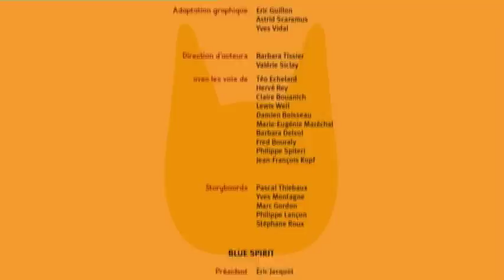Samsam - Le trésor de Barbaféroce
Samsam - épisode 35 -  Le trésor de Barbaféroce

À la recherche de son trésor qu'il ne parvient à retrouver que dans ses rêves, le chef piratroce Barbaféroce décide de kidnapper Crocochemar pour qu'il l'aide à en situer l'emplacement.
Le monstre a beau être son ennemi, SamSam est un héros cosmique et il ne peut laisser
celui-ci dans une telle situation.